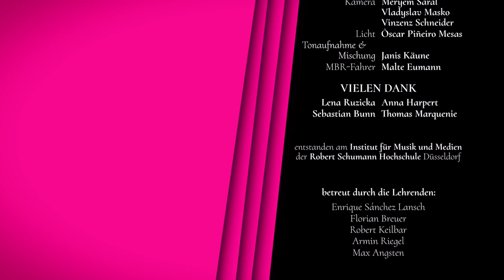Carl Reinecke | Trio in a-Moll | Op. 188 | Tobias Bredohl, Ralph van Daal und Mahir Kalmik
Carl Reinecke; Trio in a-Moll; für Piano, Oboe und Horn; Opus 188.

Es spielen Dozierende der Robert Schumann Hochschule Düsseldorf.
Piano – Tobias Bredohl
Oboe – Prof. Ralph van Daal
Horn – Prof. Mahir Kalmik

Audio- und Video-Aufnahmen sind im Rahmen des Vertiefungsmoduls Musik und AV-Produktion des Instituts für Musik und Medien der Robert Schuman Hochschule Düsseldorf entstanden.